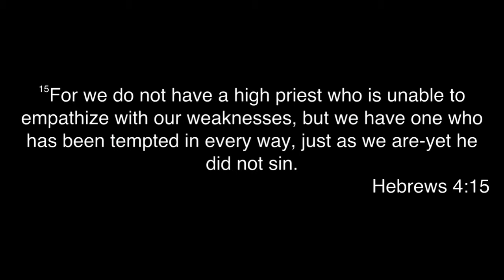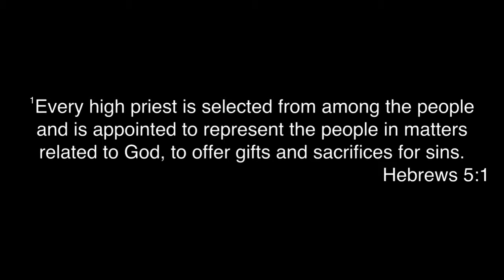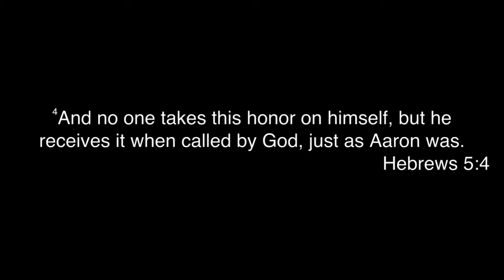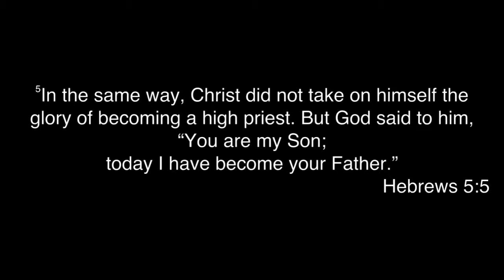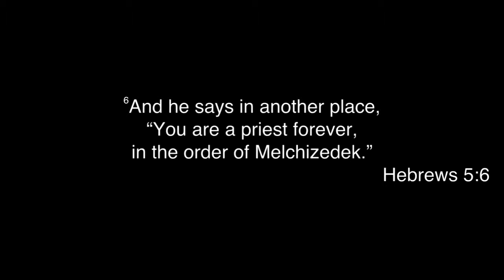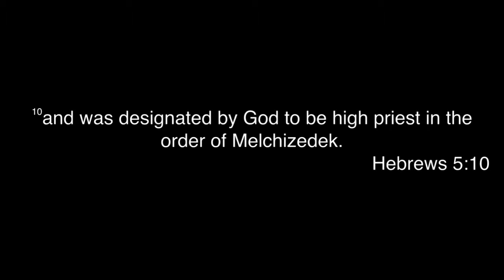Jesus: "The greatest of all time." - 3/4/15